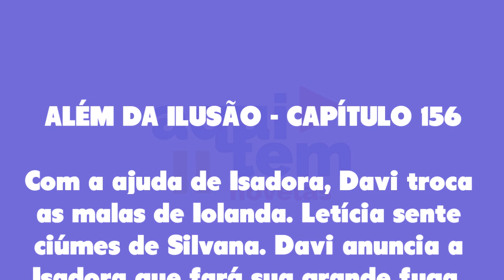Além da Ilusão 06/08/22 - Capítulo 156 sábado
Assistir o que vai acontecer em Além da Ilusão de sábado 06 de agosto de 2022